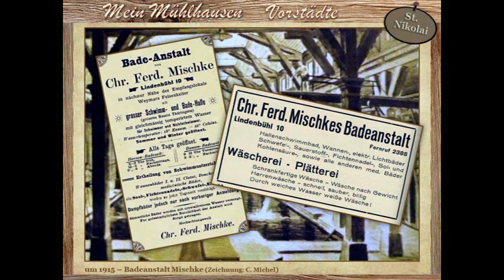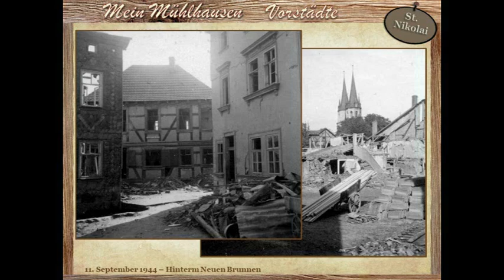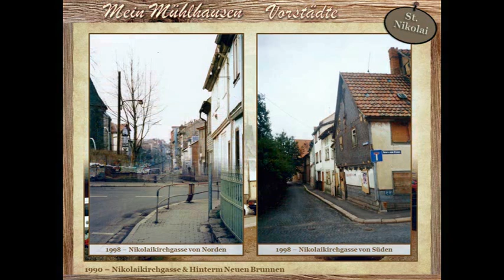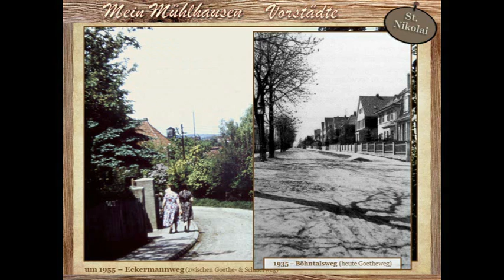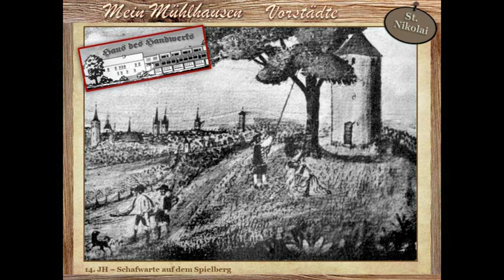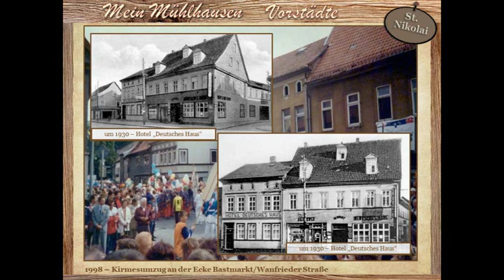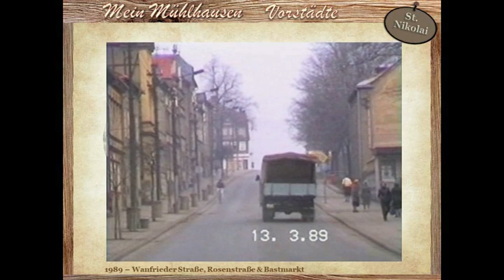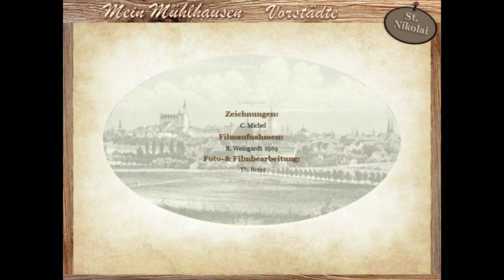Mein MHL - St. Nikolai Teil 2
Im 2. Teil über die Vorstadt St. Nikolai habe ich mir die Straße nördlich der Wanfrieder Straße vom Lindenbühl über die Spielbergstraße bis zum "Poetenviertel" vorgenommen. Auch der Bastmarkt (St. Nikolai-Teil) und die Wanfrieder Straße sind vertreten.
Die verwndeten Fotoaufnahmen sind u.a. von:

Filmaufnahme:
R. Weingardt (1989)
Titel: Nick 001 - Nick 007 (erstellt am 24.& 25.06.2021)
Weitere Informationen: siehe Abspann